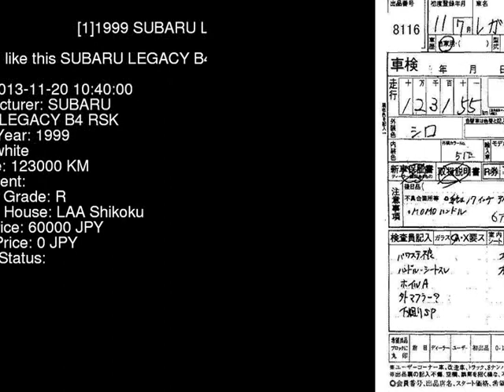1999 SUBARU LEGACY B4 RSK BE5 - Japanese Used Car For Sale Japan Auction Import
1999 SUBARU LEGACY B4 RSK BE5 - Japanese Used Car For Sale Japan Auction Import BE5,SUBARU,LEGACY_B4,RSK,LAA Shikoku,jdmvip,vip,jdm,cars,japan,jdmvip.com,japanesecars,usedcars Japanese Used JDM Car For Sale At Auction in Japan for Import